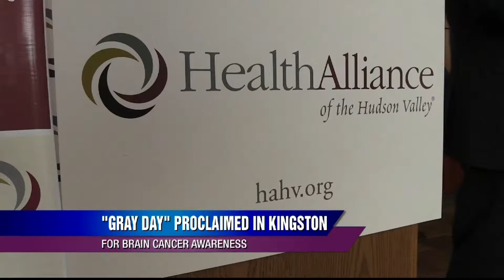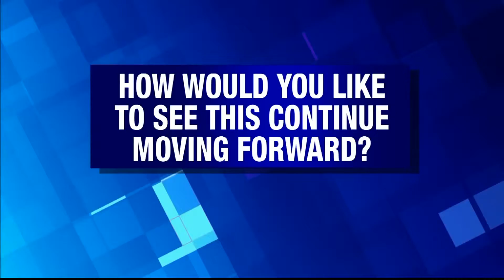Hudson Valley - Week in Review C Block 7/18/15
The New York state health commissioner recently joined local officials in Kingston to raise awareness about brain cancer. Amy Greene hosts this episode of Hudson Valley - Week in Review.